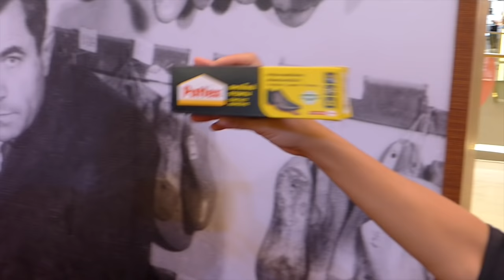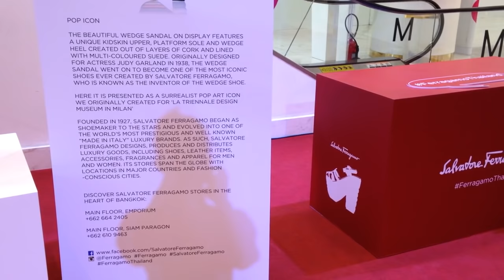Salvatore Ferragamo hand made shoes making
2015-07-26 at The Emporium, Ferragamo Thailand